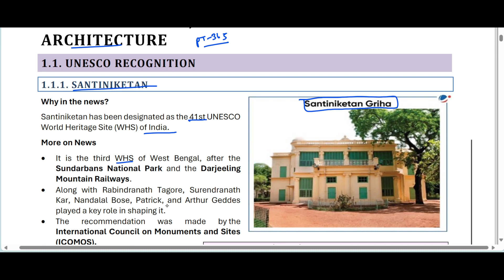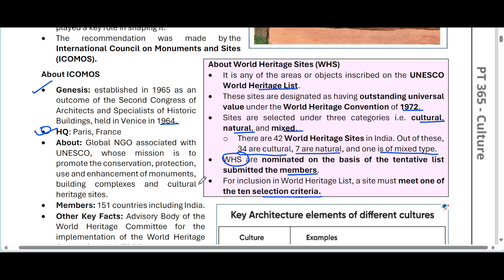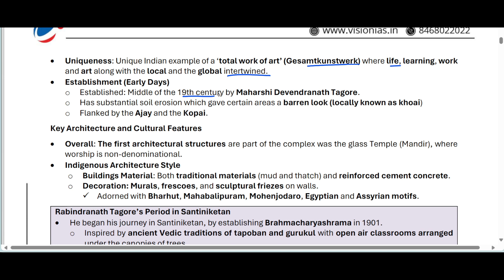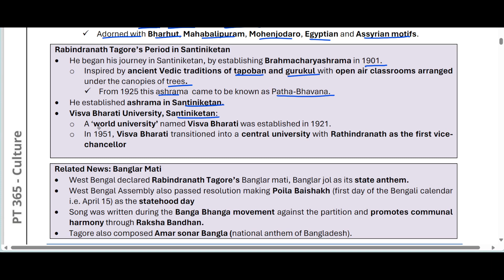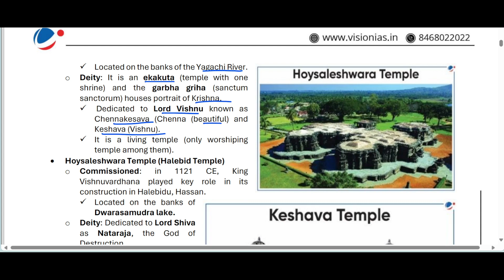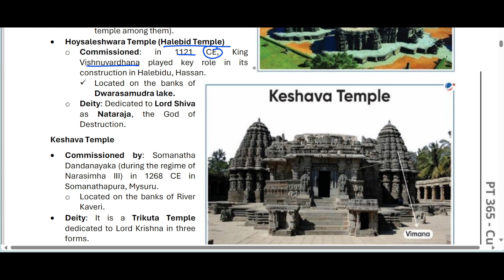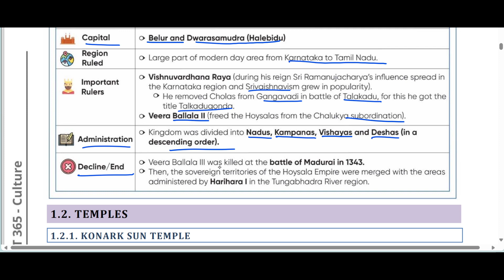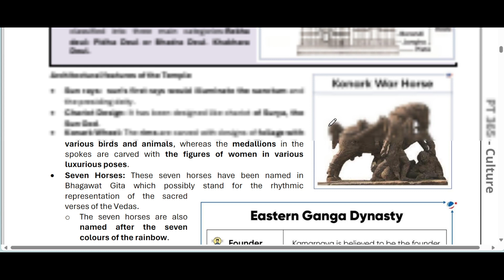(L1)PT-365 Vision IAS Art and Culture current affairs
vision iasPt vision 365Art and culture current affairs pt365vision ias pt365vision pt 365upsc vision ias pt 365Art and culture upscVision ias art and culturevision ias notesvision ias pt 365 kya haiart and culture current affairs updatedart and culture marathonPt365monthly magazine vs pt 365Upsc prelims current affairs vision ias notes pdfmains 365vision ias notes hindi medium